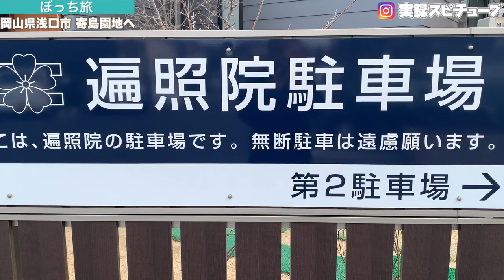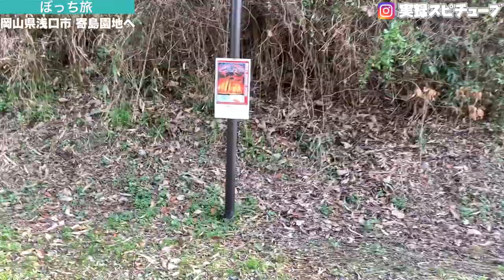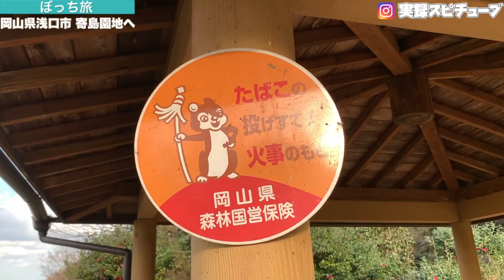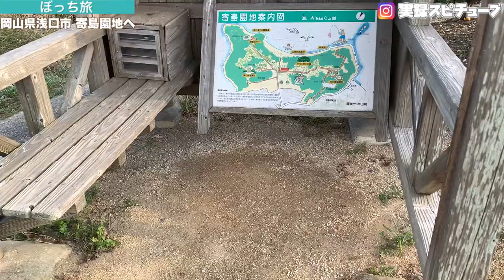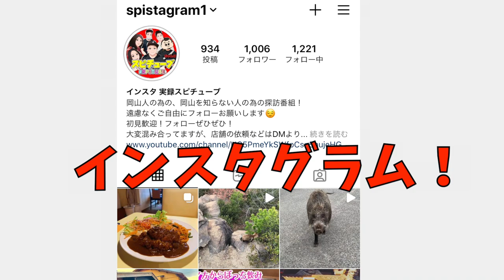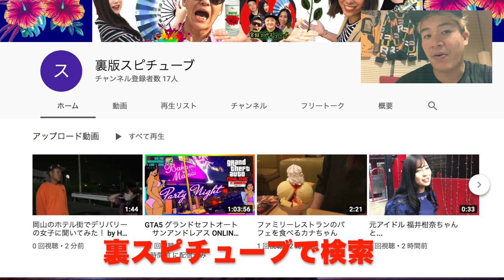【ぼっち旅 】とりあえず島みたいな場所！岡山~寄島園地《完全冒険スポット》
瀬戸内海国立公園寄島園地

岡山県浅口市寄島町三郎島